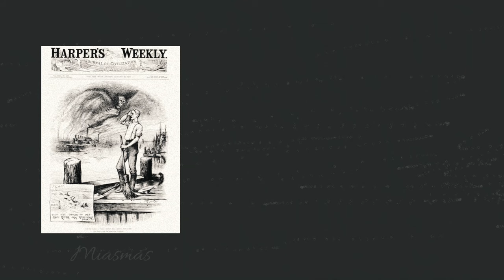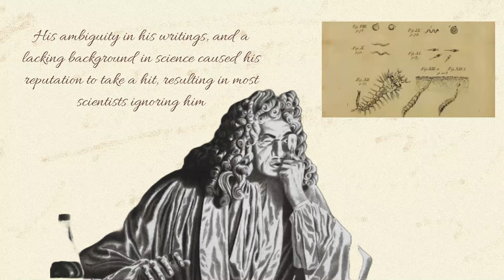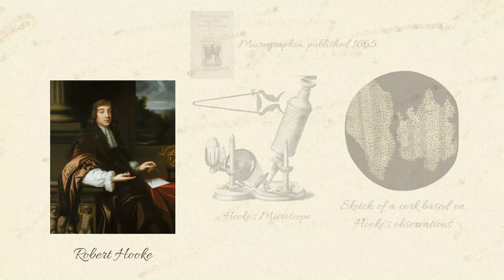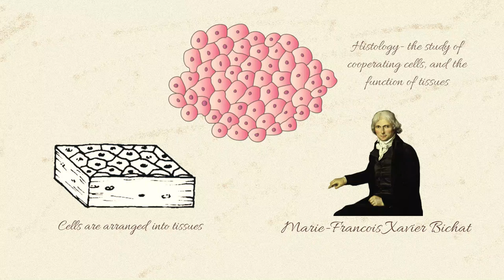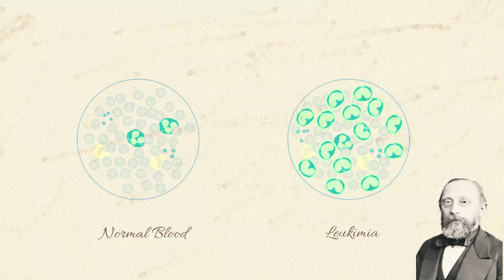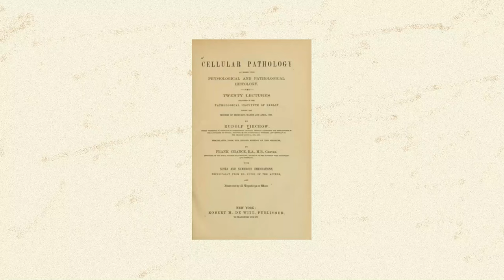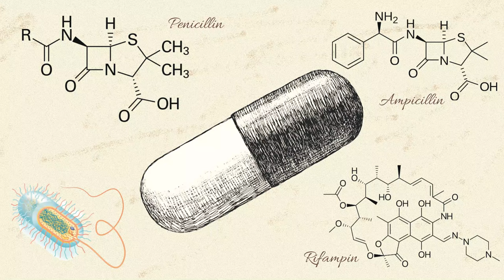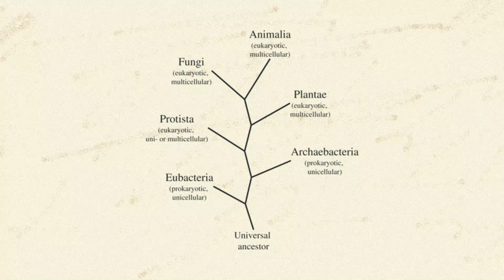How The Cell was Discovered (in 17 minutes)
This video discusses the discovery of the cell, as mentioned in the book-- The Song of the Cell, written by Siddartha Mukherjee. From the discovery of the concept of the cell, to understanding it universally, and to understand the cause of infection, this video has it all! Hope this is meaningful to all bookreaders out there.

Timestamps:
0:00 Intro
0:34 The Original Cell: An Invisible World
3:26 The Visible Cell: “Fictitious Stories About the Little Animals”
6:35 The Universal Cell: “The Smallest Particle of This Little World”
11:25 The Pathogenic Cell: Microbes, Infections, and the Antibiotic Revolution